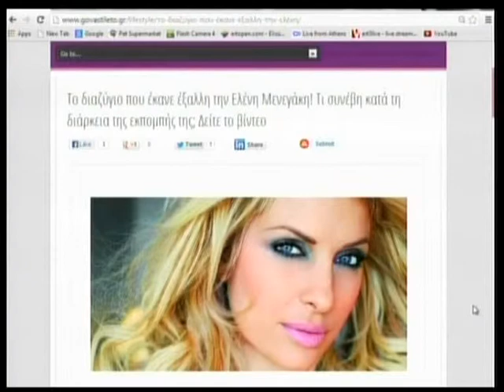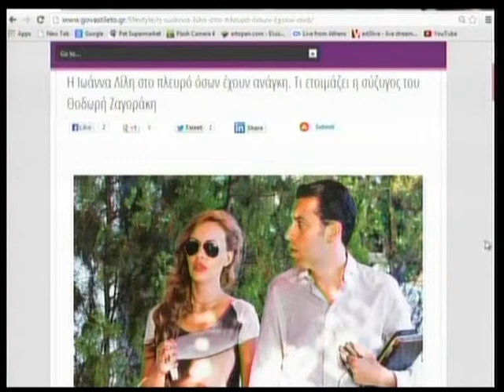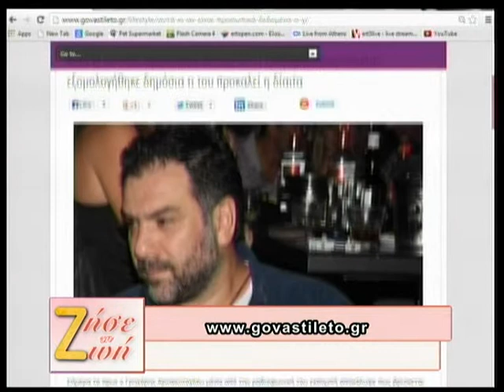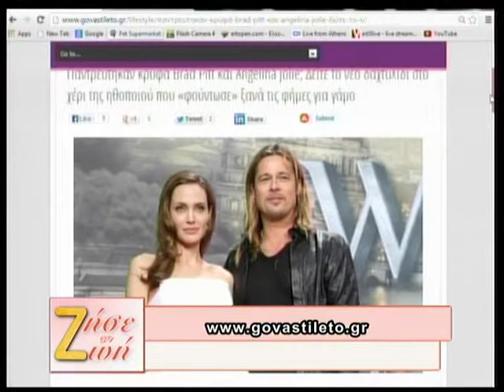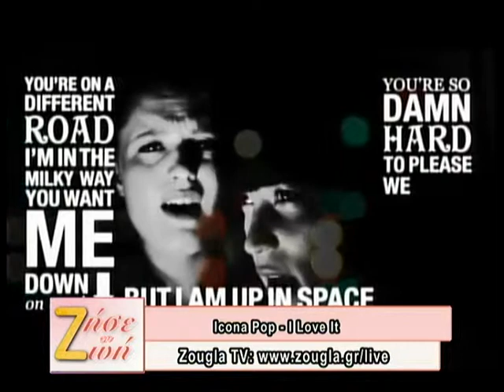02.10.2013 Ζήσε τη Ζωή με τη Δήμητρα Μουγκοπέτρου στη Ζougla Tv